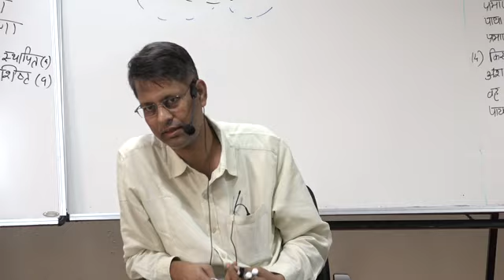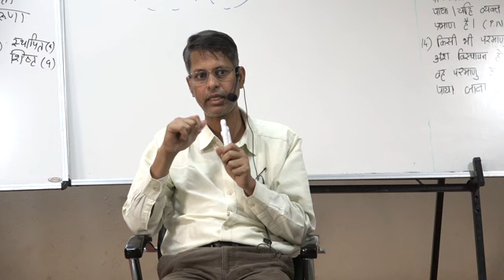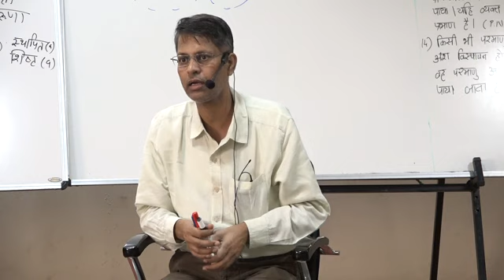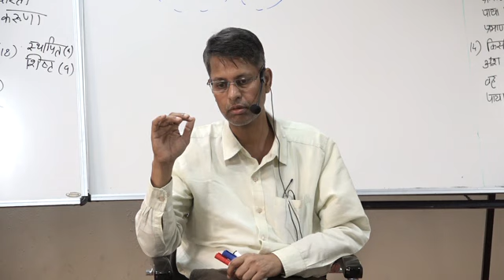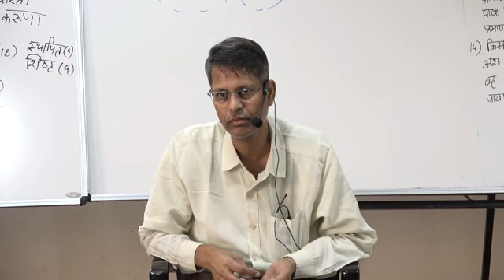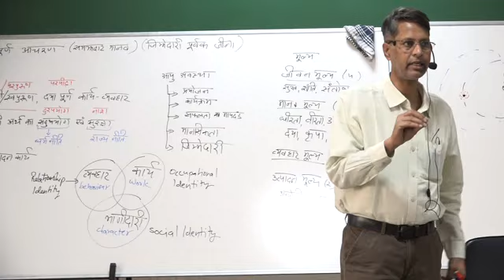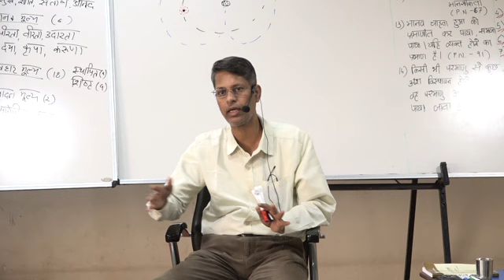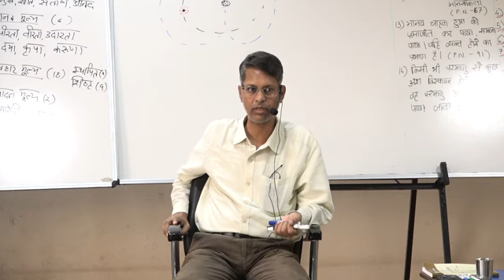Session-17 | Manav Karm Darshan |Adhyayan Satra-1| By Ashok Gopala ji | Atmiya Univeristy| Rajkot